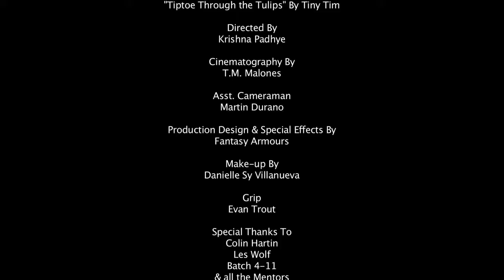Tip toe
Made by tiny Tim